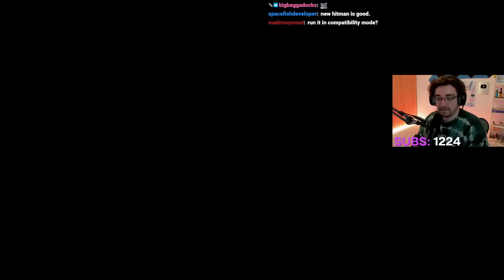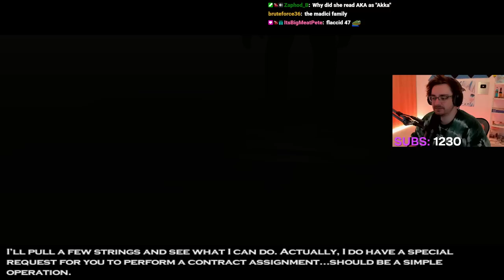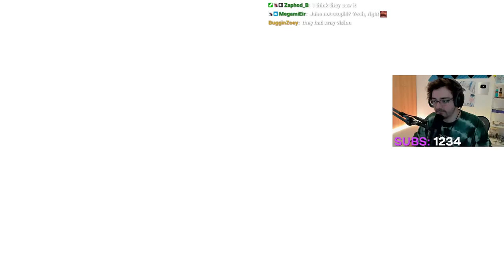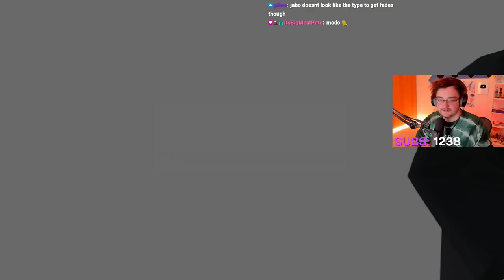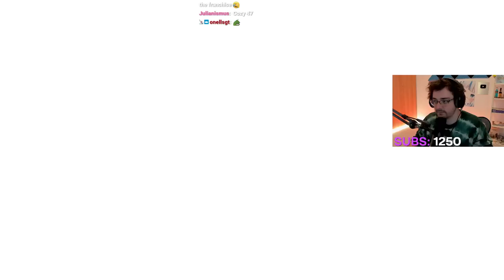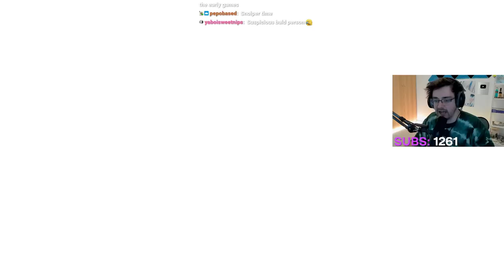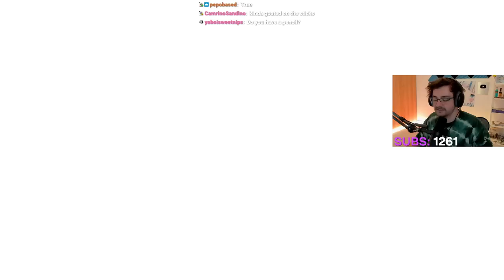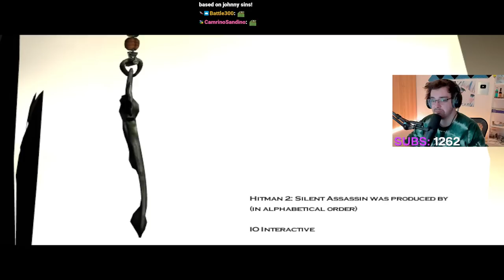Hitman 2 (The Old One) - Full Playthrough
After a brief stint speed running the newer Hitman games, I wanted to go back and play the classic games of the series and I managed to play through every level in one stream.

Hitman 2: Silent Assassin (2002) is often considered the first good Hitman game with improvements in every aspect of the game over the original Hitman: Codename 47 (2000), even publisher Eidos omitted the first game from their trilogy pack.

Stream Date: 15 January 2023

Stream Title: Hitman 2 - The Old One (New PC)